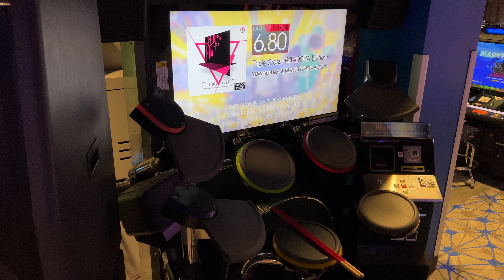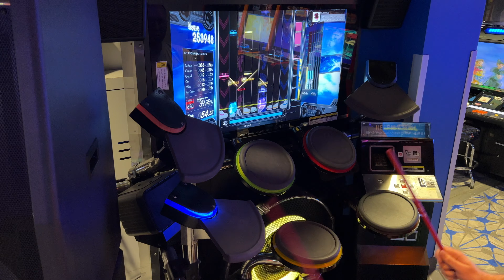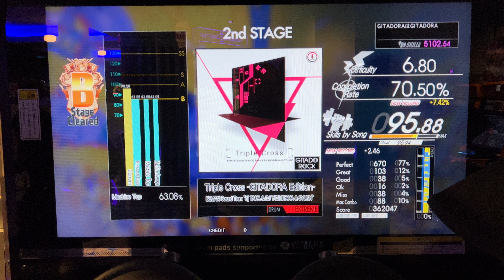(Gitadora HIGH-VOLTAGE) Triple Cross -GITADORA Edition- EXT Drum [70.50%]